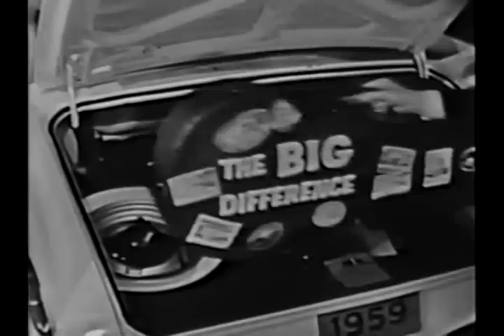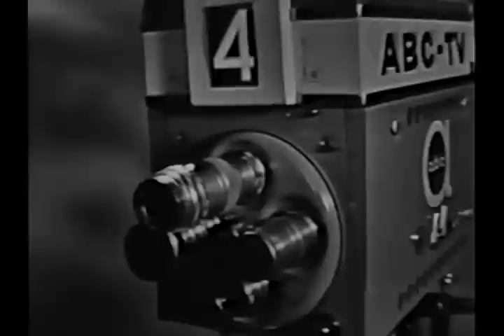Lawrence Welk Plymouth Show from January 21, 1959 - complete with commercials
00:55 “Isn’t It Romantic?”
03:27 The Lennon Sisters and Pete Fountain perform "Clarinet Man"
06:02 Buddy Merrill on steel guitar
07:34 Leon Riley “Prisoner of Love”
10:02 “Jenette”
12:02 Alice Lon sings “I Hadn’t Anyone till You”
14:12 Big Tiny Little, Jr. - Toe Teaser’s Rag
18:35 The Junior Band plays “Sing, Sing, Sing”
20:35 Tom Owens plays “Stars Fell on Alabama”
22:46 “When the Harvest Moon Is Shining”
24:46 Carl Dorreo plays “Kitten on the Keys”
27:00 “Alabama Jubilee” sung by Brian Seeman
29:05 “Jazz Me Blues”
33:32 “Soft Shoe Song” Jack Immel, Cubby O’Brien and Janet Lennon
37:05 “Senorita”
39:33   Joe Feeney sings “Tell Me That You Love Me Tonight”
41:25 “India”
43:43 “I Get the Blues When It Rains” the Sparklers
47:47 Diane Lennon and Larry Dean sing “I Love a Violin”
50:25 Jerry Burke plays “Stomping at the Savoy”
52:15 Leon Riley sings “Pennies from Heaven” and “Ain’t She Sweet?”
55:36 “Maryland, My Maryland”